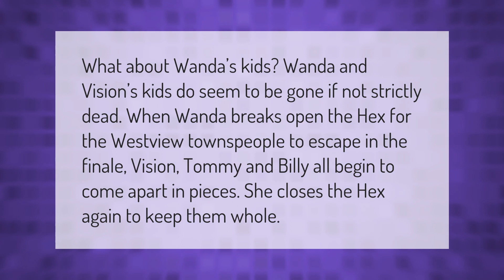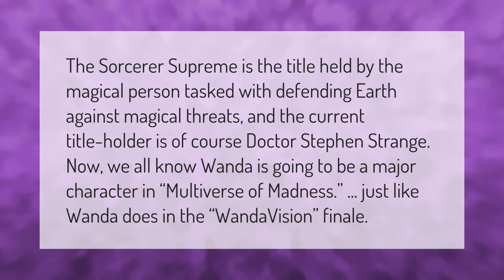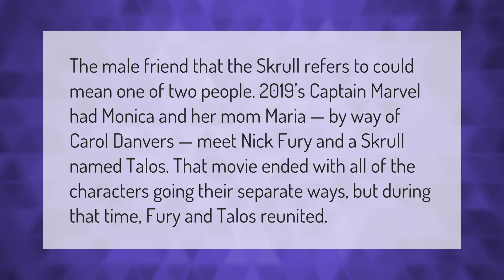Does vision die in WandaVision?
00:00 - Does vision die in WandaVision?
00:38 - What happened to white vision at the end of WandaVision?
01:09 - Is Dr Strange in WandaVision?
01:40 - Who is the person at the end of WandaVision?

Laura S. Harris (2021, March 3.) Does vision die in WandaVision?
    AskAbout.video/articles/Does-vision-die-in-WandaVision-226652